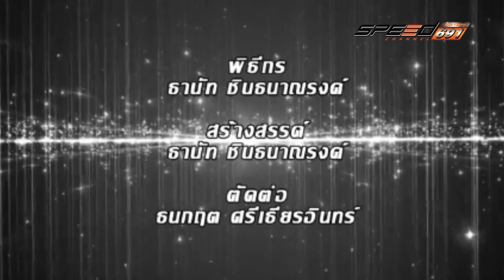Yes I am 11 11 2016 B4